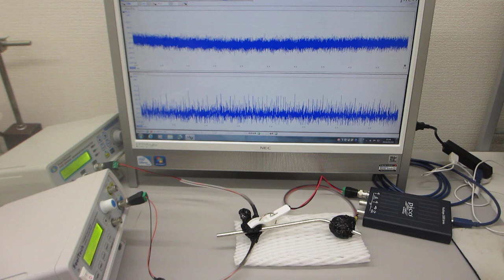超音波プローブを利用した超音波の送受信システム（超音波システム研究所）